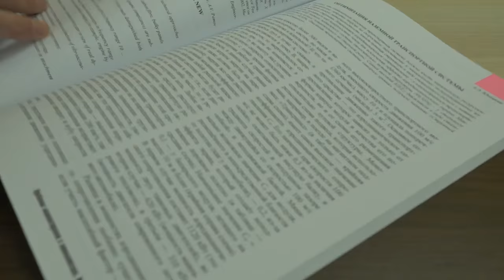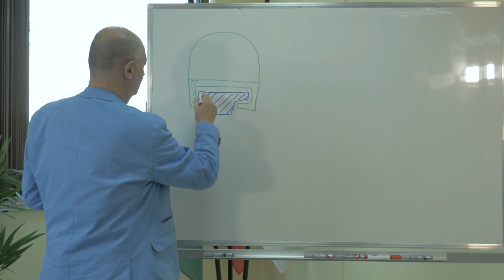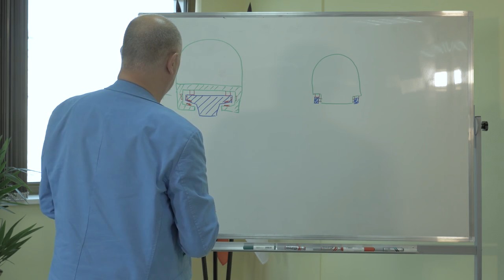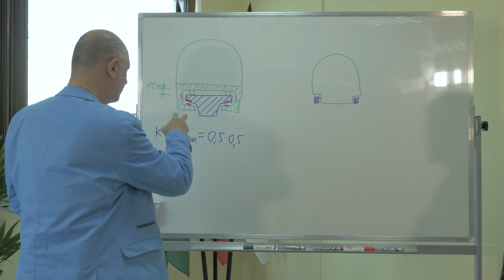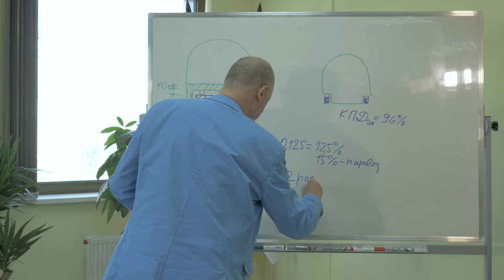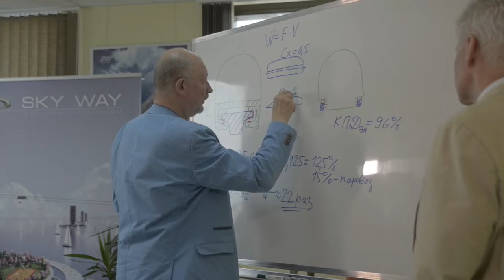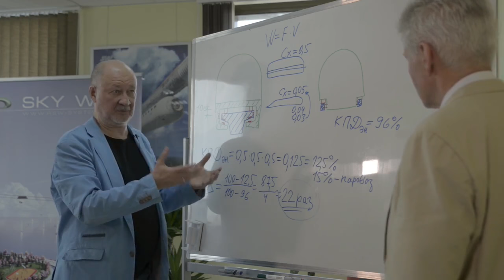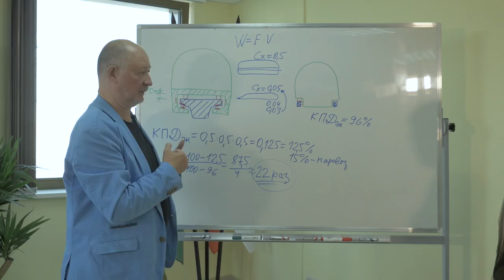Колесо эффективнее маглева — мнения экспертов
Еще 30 лет назад автор струнного транспорта рассматривал все возможные варианты подвеса для струнной транспортной системы: магнитную и воздушную подушки, стальное колесо, пневматическую шину, электрическое поле. Тщательный предварительный анализ показал, что наиболее оптимальный вариант для скоростного движения – это стальное колесо.

В противовес этому логичному алгоритму действий («сначала думать – потом делать») принято поступать в мировой практике. Так, в своем недавнем интервью Илон Макс признался: «Что бы я изменил? Если бы кто-то заново взялся за реализацию проекта Hyperloop, я бы посоветовал начинать с простейшей подходящей системы. Я бы посоветовал использовать колёса». Заявление «отца» Гиперпетли Илона Маска прокомментировал автор струнных технологий SkyWay Анатолий Юницкий.

В новом выпуске вы также узнаете, как наличие магнитной подушки сказалось бы на стоимости строительства и эксплуатации подвижного состава, как использование магнитного поля отразилось бы на эффективности и стоимости самой трассы, а также многое-многое другое.